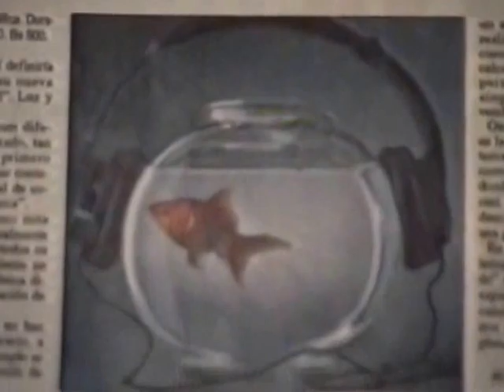Semblanzas Elena Apitz de Díaz